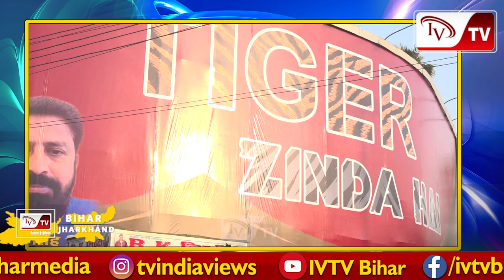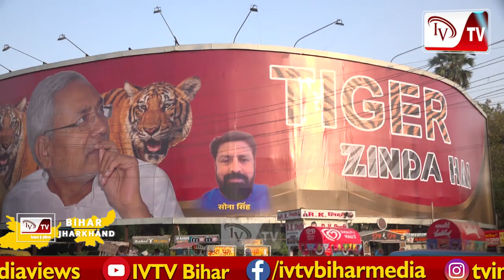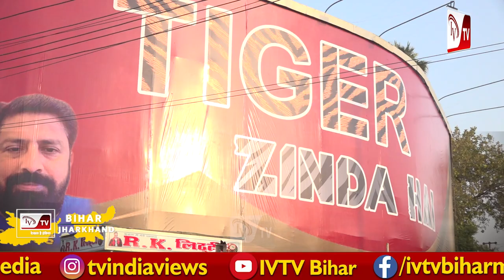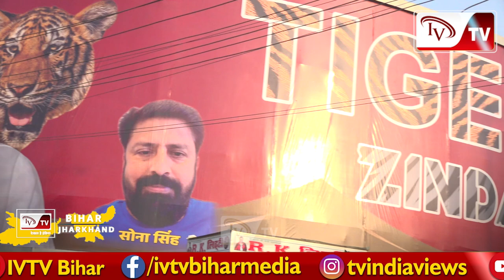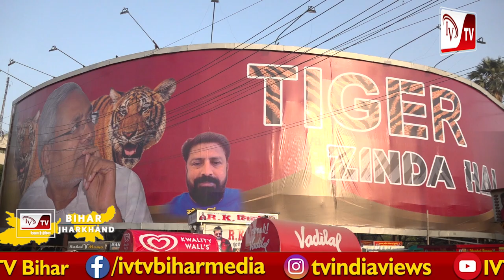बिहार की सियासत में हुई "टाइगर" की एंट्री, पूरे पटना में लगे होर्डिंग, बैनर और पोस्टर, देखिए...